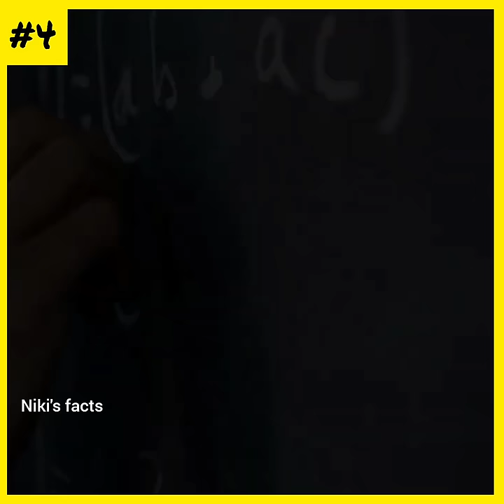Microscopic view😱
objects under Microscope🔬

Thank you for the support ! If you find any of your copyrighted material in this video, please leave us a message on  so we can resolve the issue.

🟡About NIKI'S FACT - : This channel is for the people who know Tamil language. This channel is about interesting facts, unexplained & unsolved mysteries,  Mystery & Galatta News of  the world, top 10 videos, top 5 videos, new inventions, new gadgets, amazing facts, mystery videos videos in our own language (Tamil)